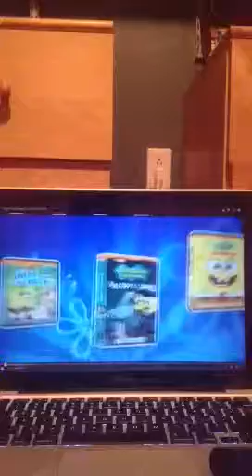SpongeBob VHS The Spectacular Spider Man Trailer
Castilloohana1999